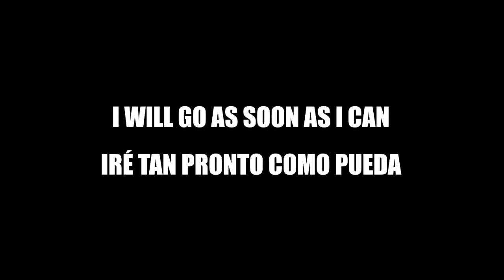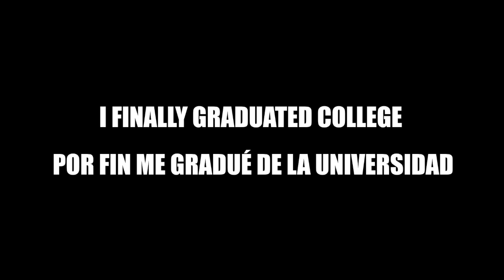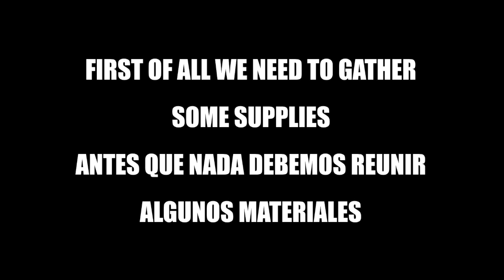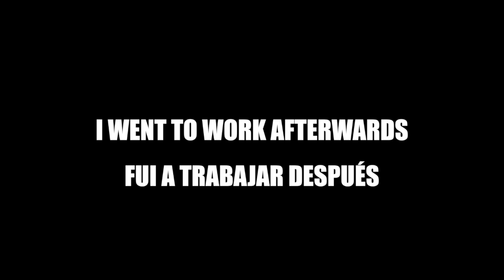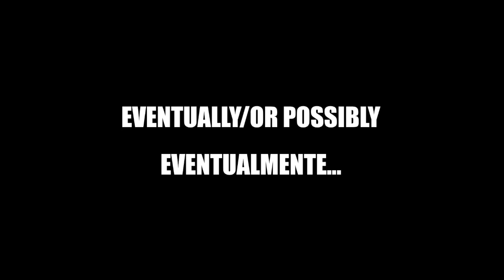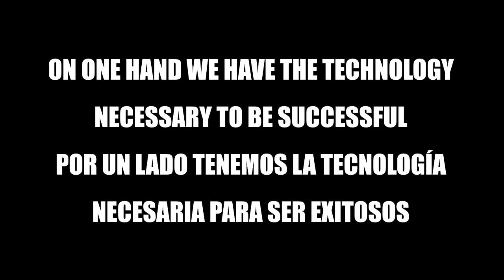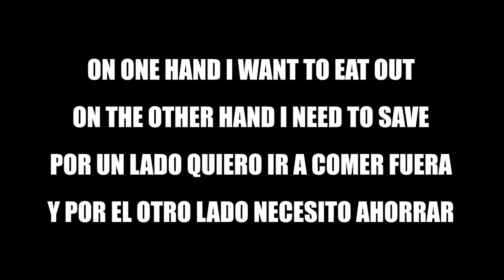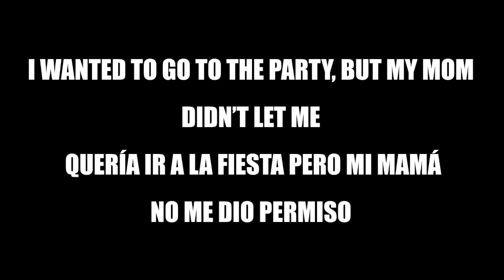Learn Spanish: Phrases For Beginners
In this Spanish for beginners lesson, you will learn common phrases that will make you sound more like a Spanish native!

Learn these phrases and impress your spanish speaking friends and family.

😴If you want to learn Spanish while sleeping check out my popular Spanish While You Sleep:

Content ID: 21699848